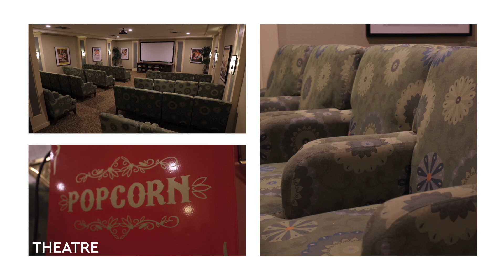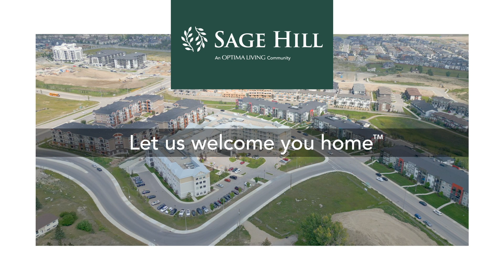Sage Hill: Virtual Tour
Come take a tour of Sage Hill! An Optima Living Community.
Let Us Welcome You Home.